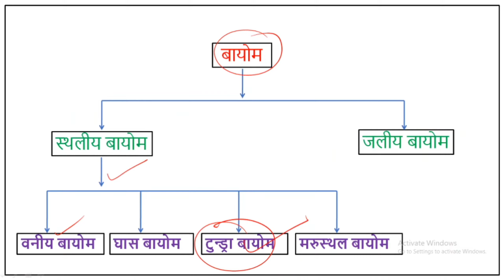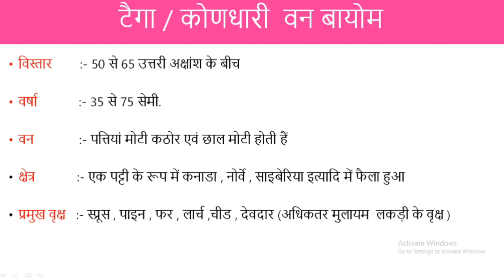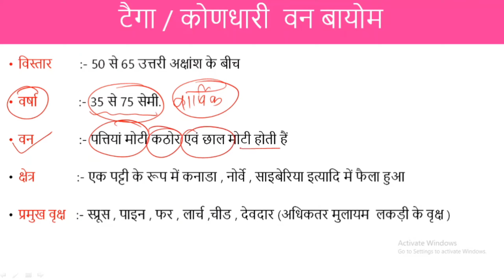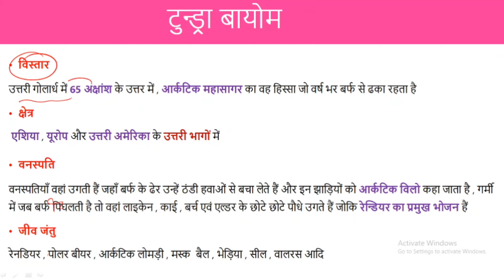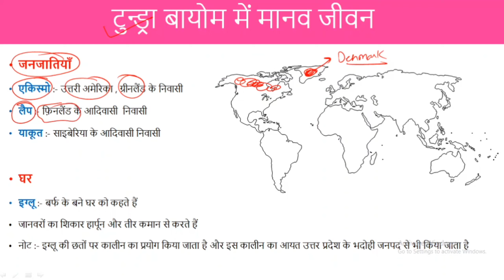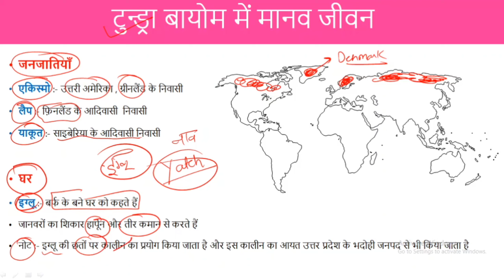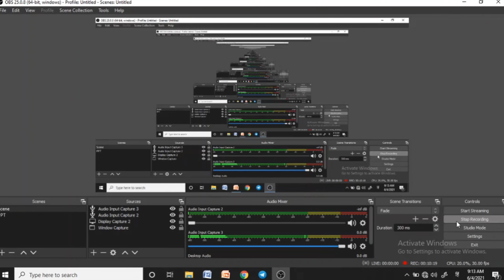टैगा और टुंड्रा बायोम | Taiga and Tundra Biomes | विश्व के प्रमुख बायोम | By Sandeep Rana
स्थलीय बायोम के अंतर्गत टैगा और टुन्ड्रा बायोम का अध्ययन, मैप के द्वारा समझने का प्रयास किया गया है
इस विडियो में टैगा और टुन्ड्रा बायोम के क्षेत्रों में मैप के द्वारा अंतर समझाया गया है
टैगा और टुन्ड्रा बायोम की वनस्पति और जीव जंतु आदि पर भी चर्चा की गयी है

चैनल पर उपलब्ध  कुछ विषयों की प्लेलिस्ट के लिंक